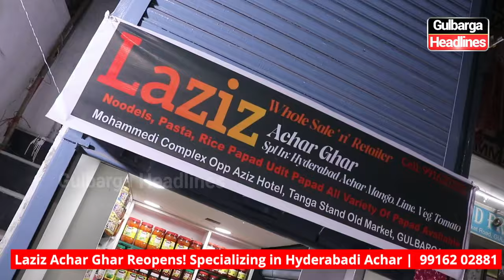Reopening of Laziz Achar Ghar! opp Aziz Hotel, Tanga Stand, Old Market. 📞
Reopening of Laziz Achar Ghar! Specializing in Hyderabadi achar, opposite Aziz Hotel, Tanga Stand, Old Market.